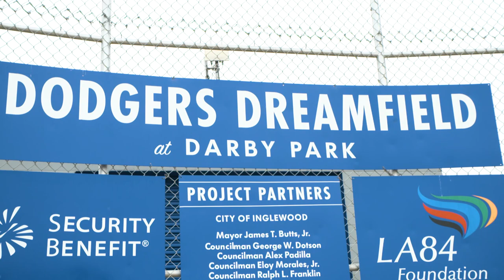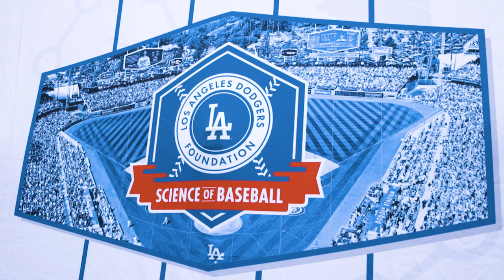LADF Science of Baseball Curriculum at Darby Park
The Los Angeles Dodgers Foundation held their Science of Baseball curriculum at Darby Park. The program featured Chris Taylor, Matt Beaty, Will Smith & LADF CEO Nichol Whiteman as they celebrated the accomplishments of students in the Inglewood area.